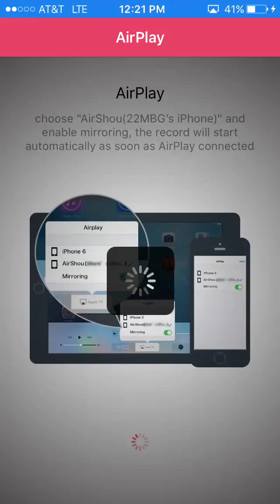UltimateGamingYT|Q&A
Vanossgaming
Swiftly
Merkmusic